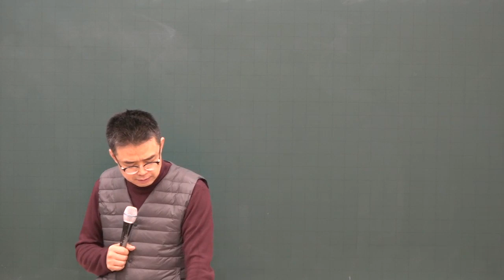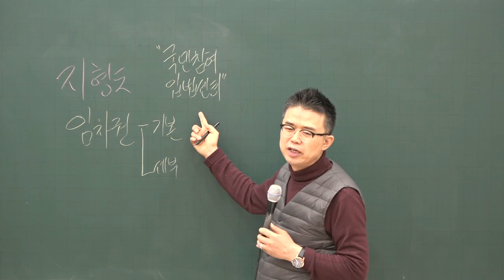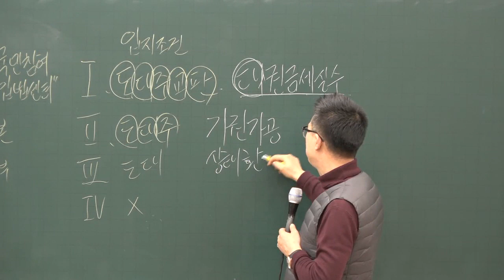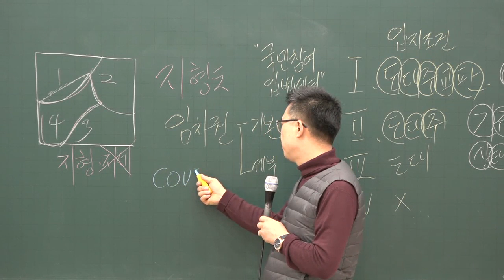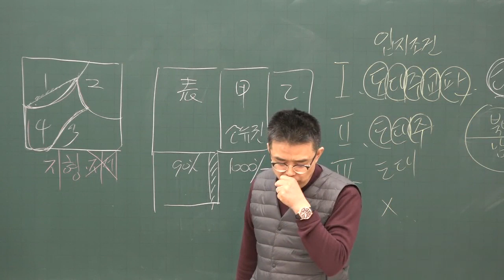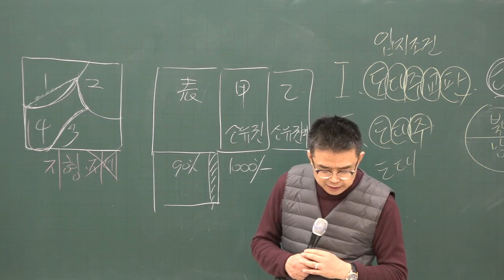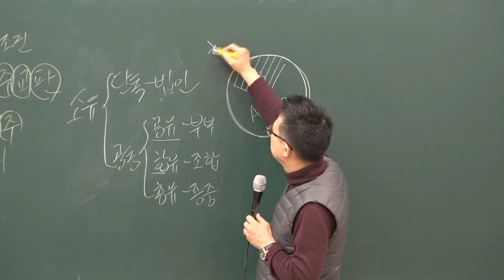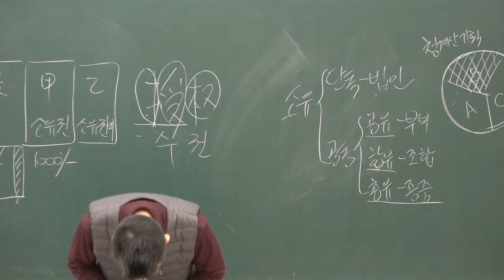[공전무] 2020년 공인중개사법 확인.설명서작성 기본이론 2-18